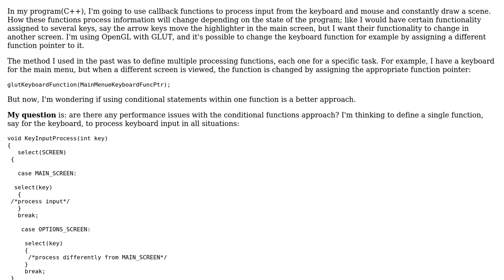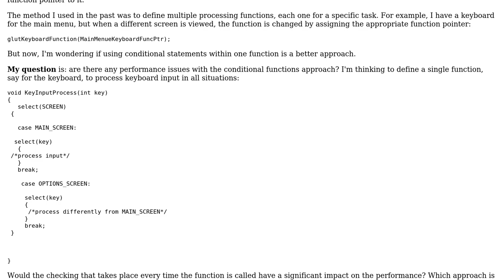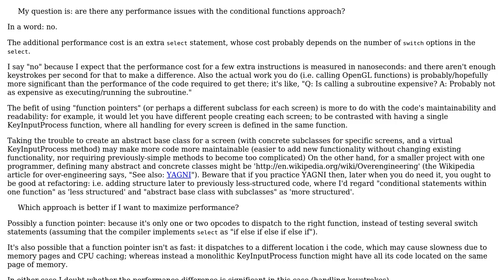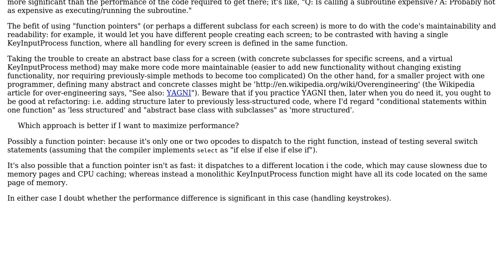Code Review: Conditional functions or multiple similar definitions? (2 Solutions!!)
Code Review: Conditional functions or multiple similar definitions?

With thanks & praise to God, and with thanks to the many people who have made this project possible! | Content (except music & images) licensed under CC BY-SA | Music | Images & others | With thanks to user Martin York user Hex4869 user ChrisW and the Stack Exchange Network Trademarks are property of their respective owners. You are responsible for your own actions.